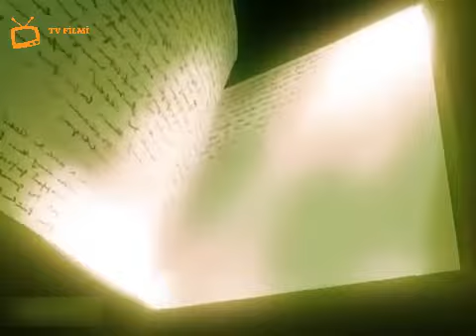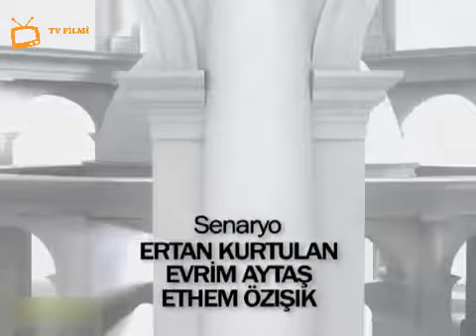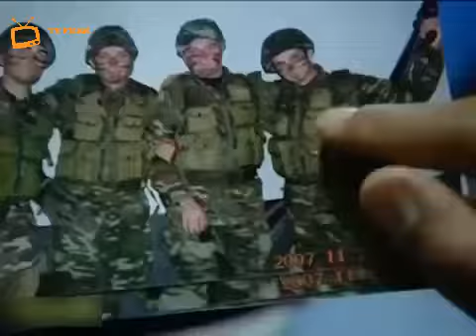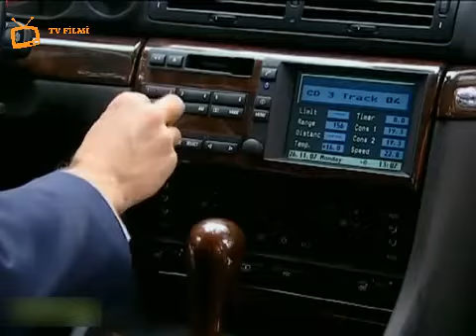BÜYÜK BULUŞMA - GAZİ